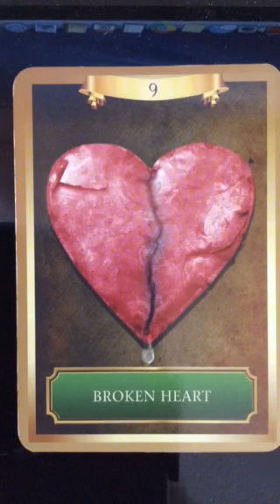Oracle Message 4 May, 2017